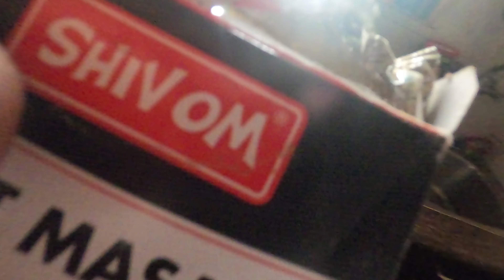This is why india is struggling 😳| Rise in covid cases😡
Thank you for all your love and blessings!

I Hitesh Joshi, an 23 year old from Uttarakhand with the aim of spreading smiles on the faces of many.
Come be a part of this family as we eventually go on to see the world 🌍 smiling all together ♥️

Follow me Social media below